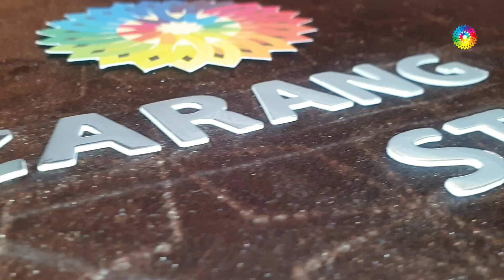PARTY WEAR DESIGNER SAREE PINK COLOUR IN STONE WORK & ZARI WORK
Store
Store
Saree
saree
silk sarees
banarasi saree
designer blouse
sarees online
saree designs
cotton saree
lehenga saree
fancy saree
pattu sarees
paithani saree
kanjivaram saree
black saree
flipkart saree
ruffle saree
chiffon saree
half saree
saree blouse
amazon saree
net saree
sambalpuri saree
organza saree
bengali saree
bandhani saree
red saree
new saree
linen sarees
latest sarees with price
kanchipuram saree
paithani
wedding sarees
saree collection
readymade saree
georgette saree
saree dress
nauvari saree
frill saree
jamdani saree
simple saree
patola saree
pothys online shopping
plain saree
latest saree
yellow saree
saree style
silk sarees online
ladies saree
fancy sadi
kankatala
banarasi
white saree
sabyasachi saree
kanchipuram silk
handloom saree
myntra sarees
new design saree
bridal saree
saree draping
green saree
blue saree
satin sarees
sadi design
pothys online
suja silks
karagiri
pink saree
dhoti saree
pochampally
tussar silk
printed saree
saree model
pattu
flipkart sarees below 500 with price
dulhan saree
saree fashion
saree shopping
sarees for women
sequin saree
lenin sarees
golden saree
prashanthi silks
tant saree
saree gown
peshwai saree
best saree
chikankari saree
cotton sarees online
kalamkari saree
peachmode saree
suta sarees
indo western saree
beautiful saree
lehenga style
synthetic saree
sequence saree
sareego
gota patti saree
jamdani
bandhej saree
stylish saree
amazon sarees below 300
butterfly saree
set saree
pochampalli
saree look
royal blue saree
kandangi saree
ikkat saree
baluchari saree
simple sadi
amazon saree sale
floral saree
kanjivaram
marathi saree
traditional saree
sacred weaves
lahariya
suti saree
dhakai jamdani
soch sarees
kanjeevaram saree
kasavu saree
designer sarees with price below 1000
work sarees
silk sarees with price
mirraw sarees
velvet saree
marriage sarees
peach colour saree
banarasi silk
plain saree with designer blouse
chunri saree
navy blue saree
pant saree
beautiful cotton sarees
shalu saree
mirror work saree
transparent saree
snapdeal sarees
linen sarees online
tissue sarees
maroon saree
opara silk
leheriya saree
silk saree blouse designs 2019
pata saree
western saree
half saree designs
katan saree
purple saree
katan silk
kuppadam sarees
ajio sarees
rmkv online
modern saree
benarasi
silver saree
maheshwari saree
wine colour saree
nalli online
kashta saree
gharchola saree
brasso saree
sana silk saree
meesho sarees
cancan saree
party saree
crepe sarees
orange saree
onam saree
yellow colour saree
stitched saree
engagement saree
nalli silks online
grey saree
craftsvilla sarees
utsav sarees
fabindia sarees